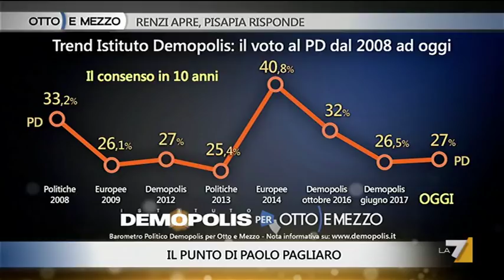Otto e Mezzo (La7) 9 Ottobre 2017 / Piero Fassino - Luca Telese - Lucio Caracciolo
Otto e Mezzo (La7) 09 Ottobre 2017 - Ospiti di Lilli Gruber: Piero Fassino (Partito Democratico), Luca Telese (Giornalista), Lucio Caracciolo (Direttore Limes)